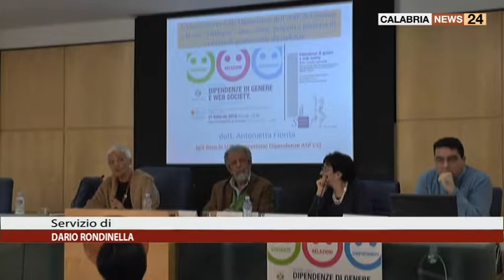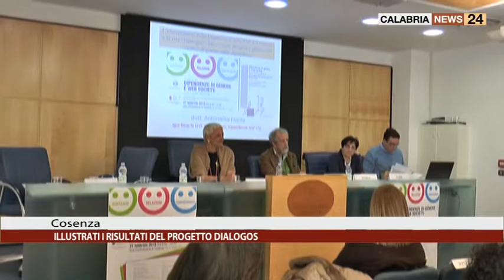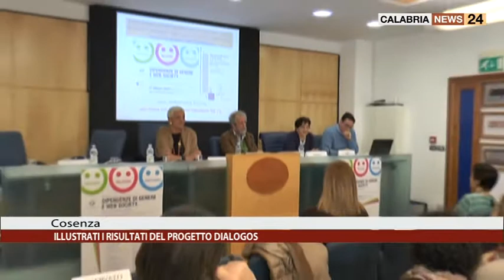SONO STATI ILLUSTRATI A COSENZA I RISULTATI DEL PROGETTO DIALOGOS